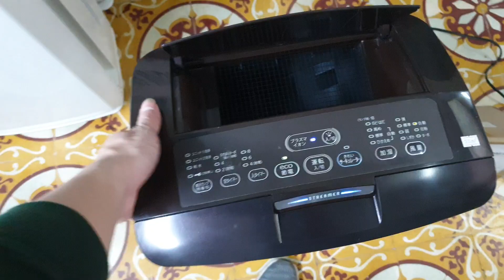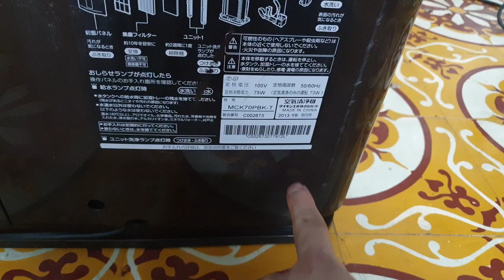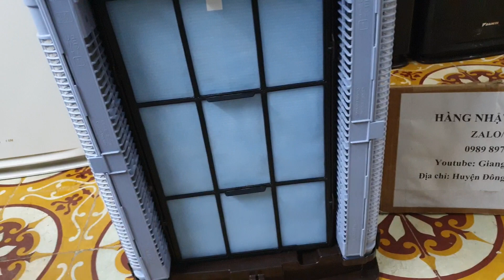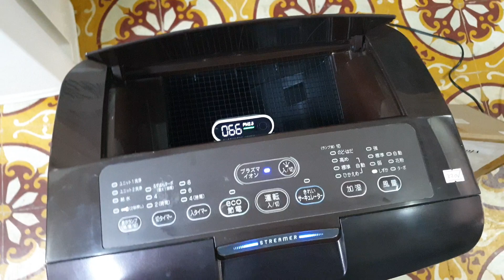0989897559- Lên sóng máy lọc không khí daikin MCK70 giá chỉ hơn 3 triệu...21/03/2022